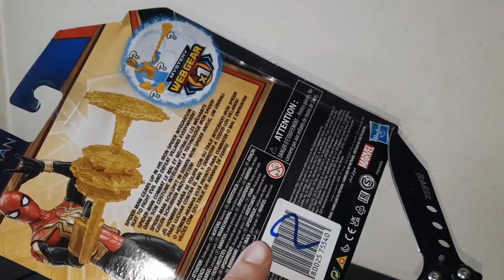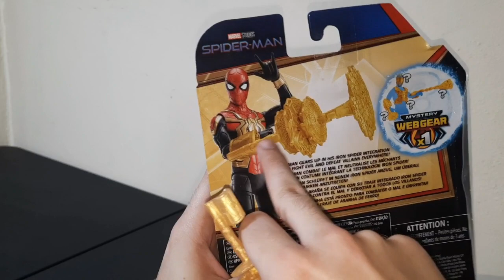Figura de Spiderman IRONSPIDER Marvel Hasbro 🕷️ - Gepxho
Una Figura de Spiderman No Way Home que está Increíble!! 🕷️🕷️🕷️